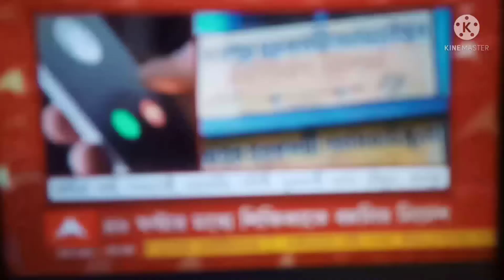[Utsashree]Wb teachers general transfer news update,অসুস্থ শিক্ষিকার বদলির আবেদন মঞ্জুর হাইকোর্টের